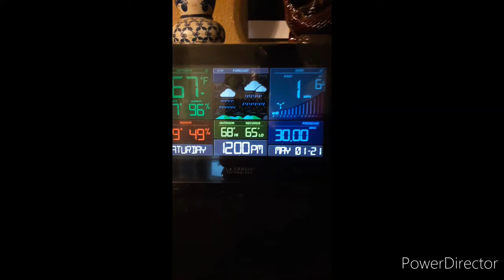Buddha Weather 2021 02A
Buddha Weather environment oxygen network technology Microsoft YouTube Google video Yahoo Facebook Instagram tiktok Twitter adults teens children kids science education test forecast temperature farenheit wind barometer learning motivation inspirational light sky clouds sun water motivational flooding Texas Bexar county Mexico state San Antonio America crown Meadows